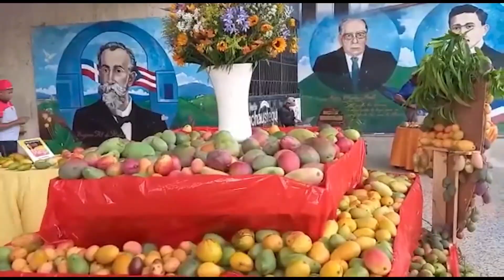Detalles de la Expo Mango 2022 y su impacto en la economía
De acuerdo con cifras oficiales, las exportaciones están encabezadas por mingolo, 22%; crema de oro, 6 % y banilejo, también 6%. Los mercados receptores de las exportaciones se encuentran en Estados Unidos, Canadá y Europa.